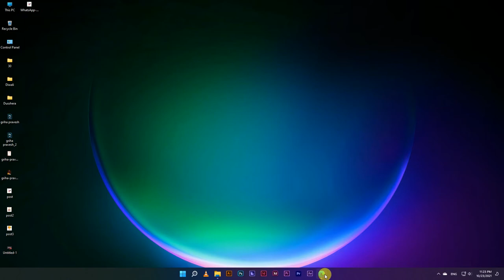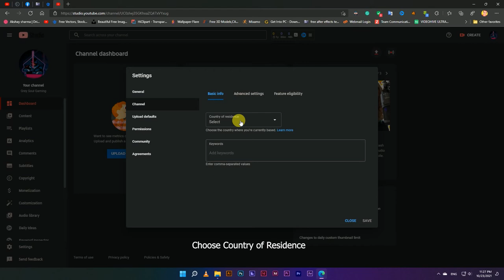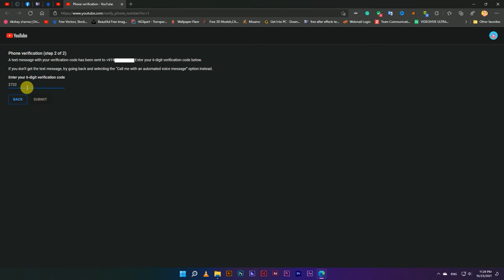How To Create YouTube Channel in Mobile 2021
Today You will get How to Create a YouTube Channel

Keep Supporting💪
Keep Loving ❤
Keep sharing⤴